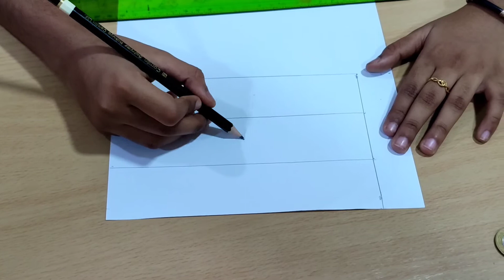ദേശീയപതാക നിർമ്മാണം/Indian Flag making using paper/deseeyapathaka nirmmanam/kids craft work.